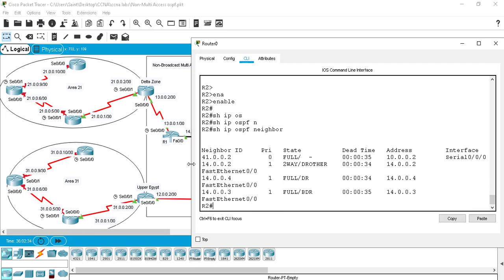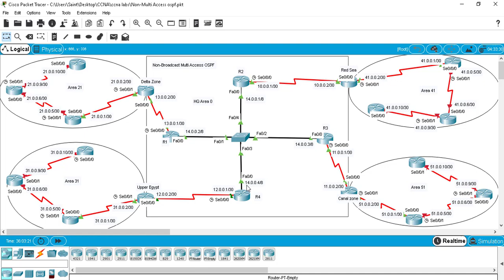1- OSPF Router ID